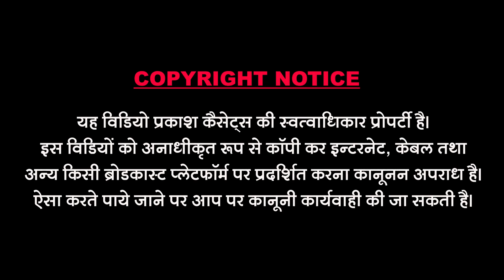म्हारा भँमरा रे | देशी भजन | निबाराम देवासी | Mhara Bhamra Re | Marwari Desi Bhajan | Nibaram Dewasi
Song : Mhara Bhamra Re
Singer : Nibaram Dewasi
Music Lable : Prakash Cassettes
Category :Devotional
Sub Category : Rajasthani
Director & Editor : Bhavesh Sundesha
Producer : Dharmendra Sundesha